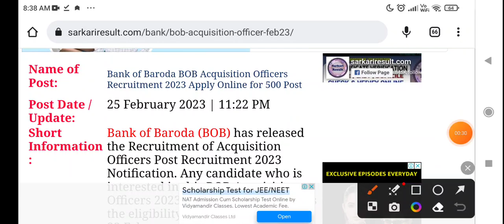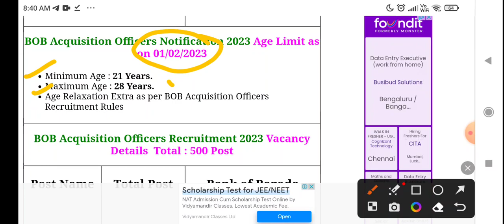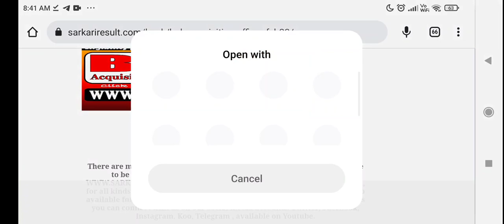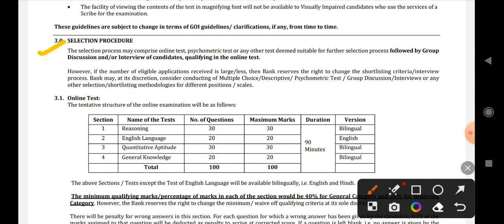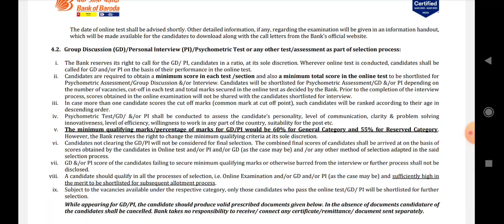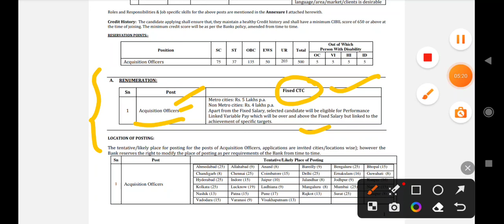Bank of Baroda BOB Acquisition Officers भर्ती 2023| BOB Acquisition officer selection proces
Namaste,
Social Handle,. !!